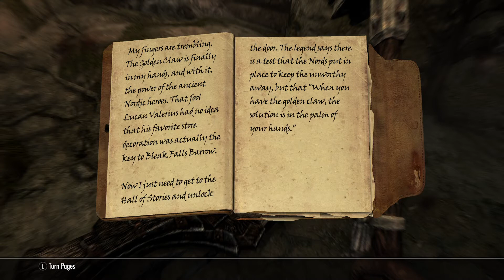Skyrim Episode 8: Bleak Falls Barrow Part 2